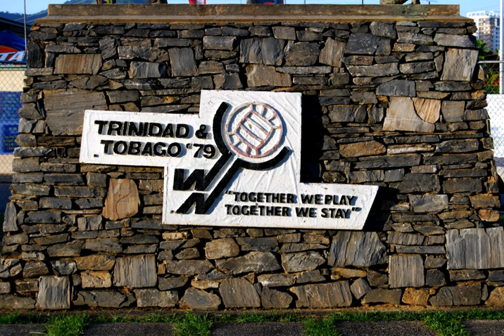INF Netball World Cup | Wikipedia audio article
00:00:36 1 History
00:01:24 2 Results
00:01:33 2.1 Tournament history
00:01:42 2.2 Performance of nations
00:01:51 2.3 Participating nations
00:02:01 3 See also

- Socrates

SUMMARY
The INF Netball World Cup is a quadrennial international netball world championship co-ordinated by the International Netball Federation (INF), inaugurated in 1963. Since its inception the competition has been dominated primarily by the Australian national netball team (the Diamonds) and the New Zealand national netball team (the Silver Ferns) – Trinidad and Tobago is the only other team to have won a title. The most recent tournament was the 2015 Netball World Cup in Sydney Australia, which was won by Australia.